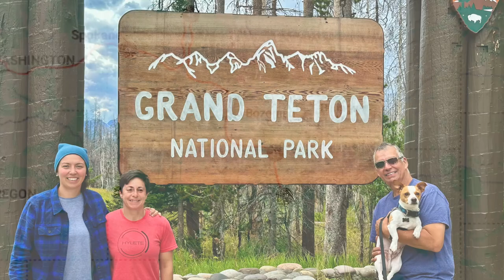S1E21 - Road Trip Part 10 - Grand Teton National Park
We finish up in beautiful Wyoming with a quick stop at Grand Teton National Park, another gem of a place, before heading into Utah.  Took a boat ride across Jenny Lake to do a great hike up to Inspiration Point, and even saw a moose up close on the way down!